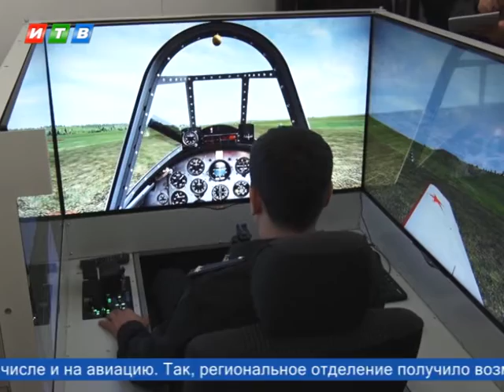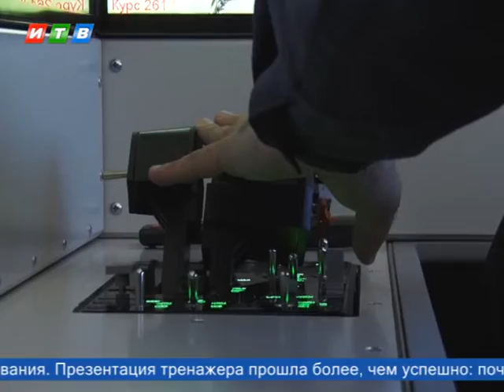Юные кадеты Симферополя испытали на себе «лётный тренажер»